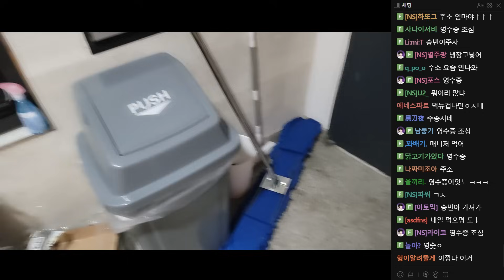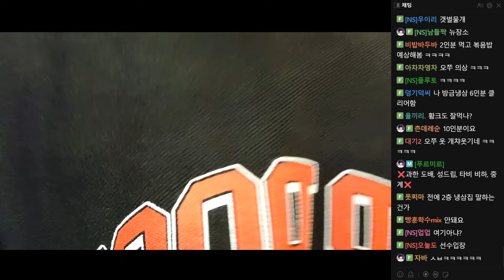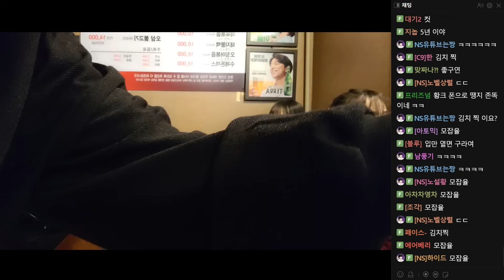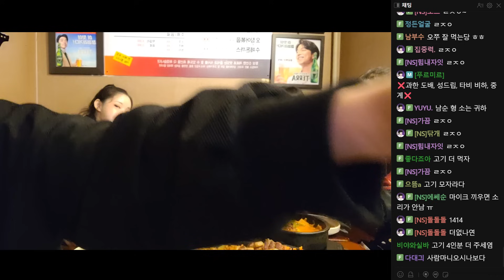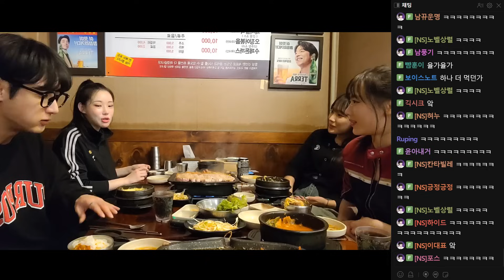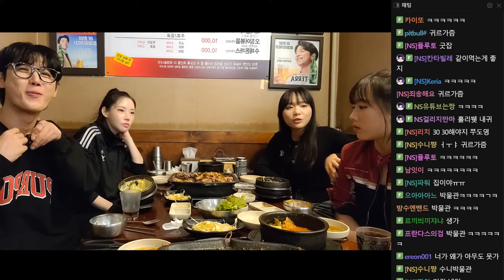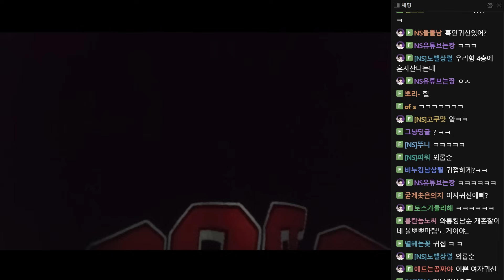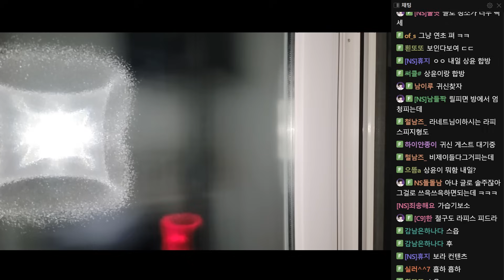애기들이랑(?) 버터 삼겹살 먹방 [24.10.03 남순 풀영상 #3]